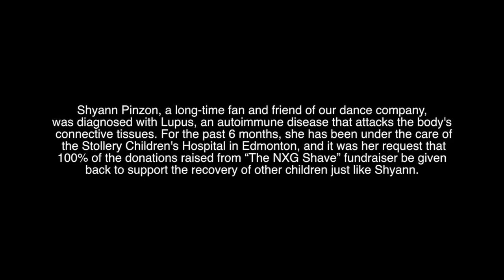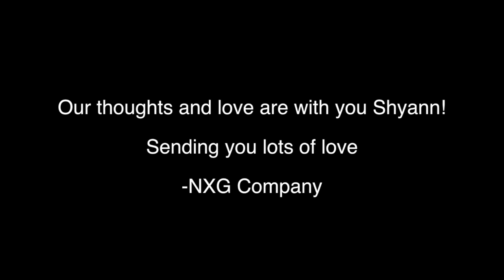"An NXG Shave" for cancer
"An NXG Shave" is a pact made by the male NXG members that they would shave their heads and raise money to give back to this cause.

Shyann Pinzon, a long-time fan and friend of our dance company, was diagnosed with Lupus, an autoimmune disease that attacks the body's connective tissues. For the past 6 months, she has been under the care of the Stollery Children's Hospital in Edmonton, and it was her request that 100% of the donations raised from "The NXG Shave" fundraiser be given back to support the recovery of other children just like Shyann.

Our thoughts and love are with you Shyann! Sending you lots of love - NXG Company